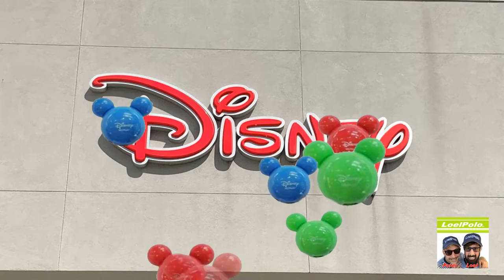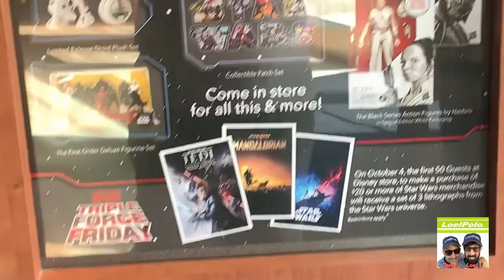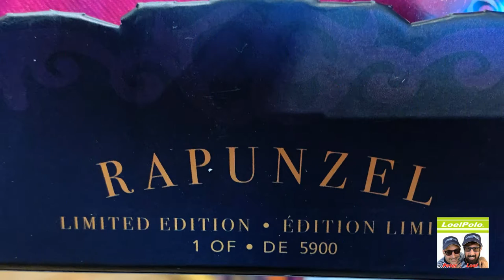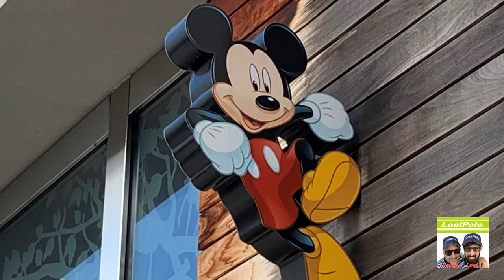Disney Store at The Town Center By LoelPolo 2019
Hi Everybody.  This Time We are Out and About to Disney...  Store. :)  What a Great Time.  So many Fun and Exciting Costumes and Toys.  You would Really Enjoy a Visit to Disney Store.  Friendly People with a lot of Happy Feelings throughout the Store.  Loel found items which He Wanted and I found the Reason Disney is Called the Happiest Place in the World.  Come to Town Center here in Jacksonville, FL there is so much to see and have a Happy Time.  Come see Us.  xoxoxox - Loel and Peter